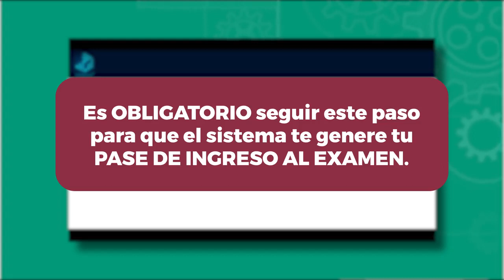No olvides tener a la mano tu PASE DE INGRESO AL EXAMEN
No olvides tener a la mano tu PASE DE INGRESO AL EXAMEN CENEVAL el día y la hora de tu examen.

✅Asegura tu lugar en nuestra gran familia de la Universidad Tecnológica de Torreón. ¡Te estamos esperando!